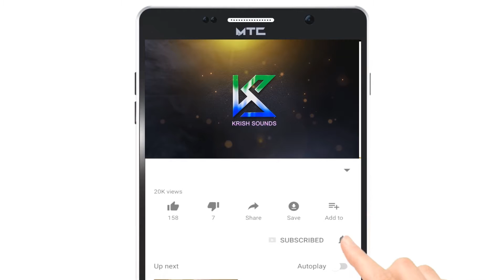ಪದುಮಾಕ್ಷ (ಯಕ್ಷ ಸಪ್ತಸ್ವರ ಹಾಡುಗಳು) | Padumaaksha Kannada Yakshagana Songs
Bhagavatharu:
Sri Balipa Narayana Bhagavatharu,
Sri Padyana Ganapathi bhat,
Sri Puttige Purushottama Holla,
Sri Dinesha Ammannaya,
Sri Narayana Shabaraya,
Sri Bottikere  Purushottama Punja,
Sri Ravichandra Kannadikatte,

Chande Muddale :
Srigalada Durgappa Gudigara,
Delantha Majalu Subhramanya Bhat,
Prabhakar Gore,
PT Jayaram,

ಭಾಗವತರು:
ಶ್ರೀ ಬಲಿಪಾ ನಾರಾಯಣ ಭಾಗವತರು,
ಶ್ರೀ ಪಾಡಿಯಾನ ಗಣಪತಿ ಭಟ್,
ಶ್ರೀ ಪುಟ್ಟಿಜ್ ಪುರುಷೋತ್ತಮ ಹೊಲ್ಲಾ,
ಶ್ರೀ ದಿನೇಶ ಅಮ್ಮಣ್ಣಾಯ,
ಶ್ರೀ ನಾರಾಯಣ ಶಬರಾಯ,
ಶ್ರೀ ಬೊಟ್ಟಿಕರೆ ಪುರುಷೋತ್ತಮ ಪಂಜಾ,
ಶ್ರೀ ರವಿಚಂದ್ರ ಕನ್ನಡಿಕಟ್ಟೆ,

ಚಾಂಡೆ ಮುದ್ದಲೆ:
ಶ್ರೀಗಲದ ದುರ್ಗಪ್ಪ ಗುಡಿಗರ,
ಡೆಲಾಂಥ ಮಜಾಲು ಸುಬ್ರಮಣ್ಯ ಭಟ್,
ಪ್ರಭಾಕರ್ ಗೋರ್,
ಪಿ.ಟಿ.ಜಯರಾಮ್,